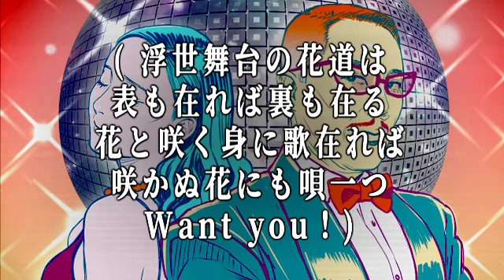別れても好きな人 ムード歌謡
NEO昭和リストはこちら